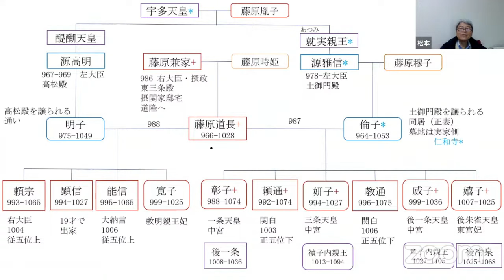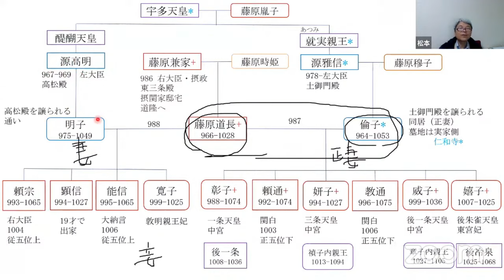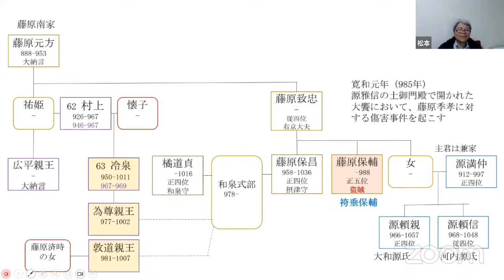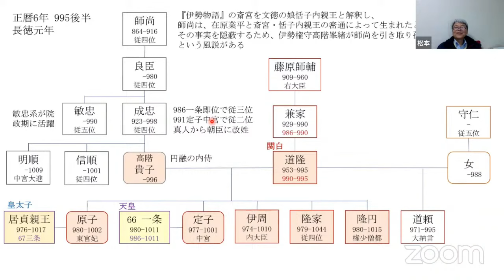兼家の結婚と道綱の母が蜻蛉日記を書いた理由 【光る君へ見てからライブ】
道綱の母は何故蜻蛉日記を書いたのか。藤原兼家の結婚から理由を説明します。